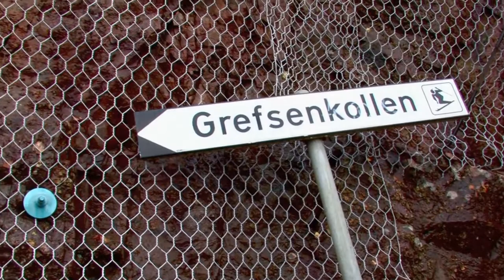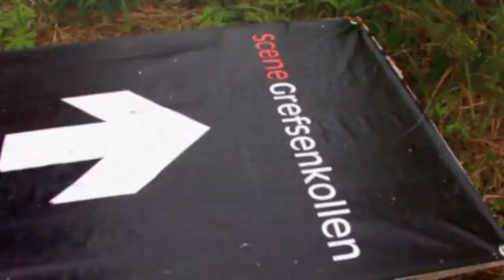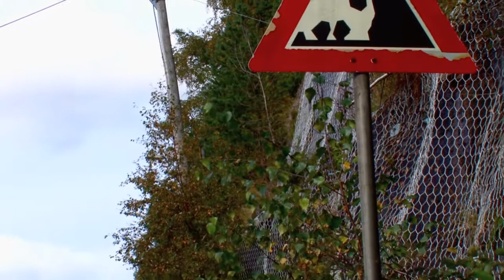Levitate Longboard Team @ Grefsenkollen (HQ)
Song:
The Funeral - Band of Horses

Location:
Grefsenkollen, Oslo, Norway

Board Setup:
Loaded Dervish (Custom grip tape)
- Randle 180's
- Orangatang In Heat 80a, Abec11 Strikes
- Speed Demons bearings (F**king piece of crap!!)
- Devine downhill 86a bushings

Landyachtz Nine Two Five
- Bear Grizzly 852 trucks
- Orangatang 4 President wheels, Orangatang Stimulus 86a
- Reds Bearings
- Bushings Stock

Gravity The Makai
- Randle 180's
- Gravity Cruising 80a
- Gravity G-Serie Bearings
- Stock Bushings